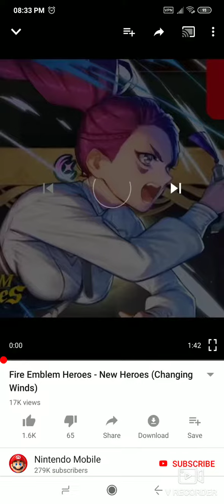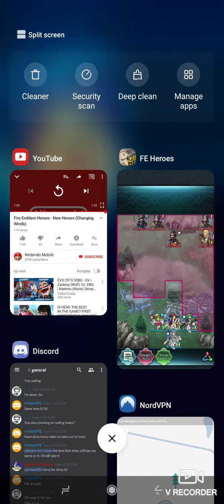REACTION TO CHANGING WINDS FIRE EMBLEM HEROES!!!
Wasn't expecting these heroes so soon!!!